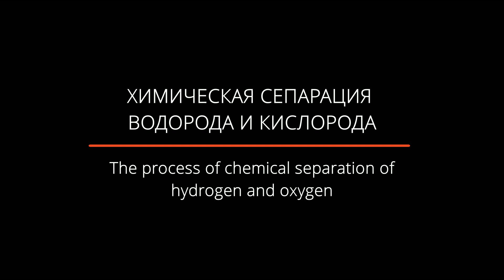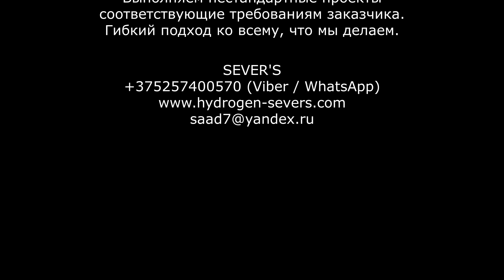Электролиз с получением чистого водорода, химическая сепарация водорода и кислорода.